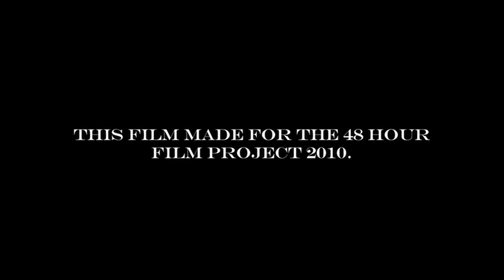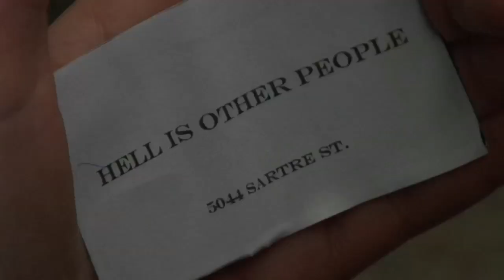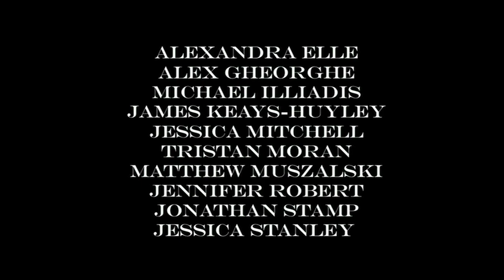Black Fish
Black Fish was created for the 48 hour film project Toronto, over two days, starting Friday October 22 at 7pm-Sunday and ending Sunday October 24th at 7pm.
Due to exhaustion and lack of time, our Musicians, Editor and Assistant cinematographer were not mentioned in our  credits:
Original Score: Jenny Robert and Jessica Mitchell
Editor: Tristan Moran
Assistant cinematography: Alex Gheorghe.

This film is currently in pre-production aka being re-written. I guess we can call this a sneak peek at what we are working on now.